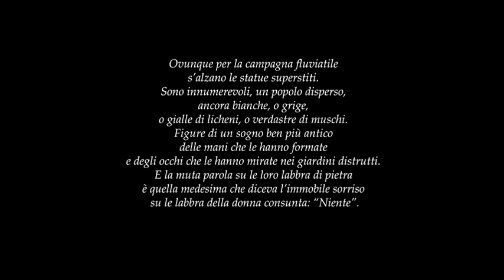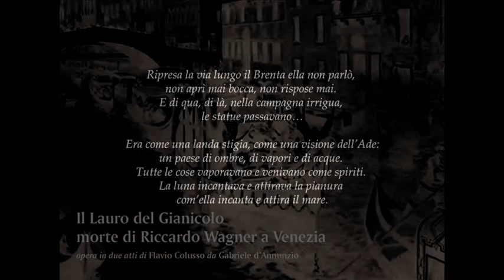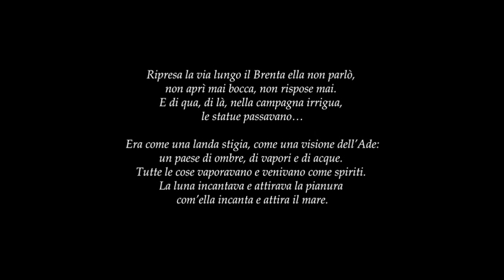FLAVIO COLUSSO, Labyrinthus (from d'Annunzio)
Dall'Opera in due atti
"il Lauro del Gianicolo: morte di Riccardo Wagner a Venezia" ( Atto II, scena III )
Libretto di Flavio Colusso (da G. d'Annunzio)
Musica di Flavio Colusso

con il patrocinio della Fondazione "il Vittoriale degli Italiani" e del Comitato "d'Annunzio 150"

Maria Chiara Chizzoni : soprano
Arianna Miceli : soprano (in eco)
Luigi Petroni : tenore

Ensemble Seicentonovecento | Ensemble '05

Valerio Losito : violino
Alberto Galletti : pianoforte
Antonia Valente : pianoforte e tastiere
Massimo Felici : chitarra e percussioni

Direttore : Gian Rosario Presutti
Regia di Flavio Colusso

Registrazione dal vivo effettuata il 12 novembre 2013 nell'ambito della XII edizione della stagione dei concerti "L'Orecchio di Giano, Dialoghi della Antica et Moderna Musica" presso il Casino Nobile di Villa Torlonia in Roma dove l'Opera è stata eseguita in prima assoluta nella versione cameristica con i musicisti dell'Ensemble Seicentonovecento e dell'Ensemble '05 diretti da Gian Rosario Presutti. L'eleganza di Villa Torlonia, le ricche e splendide decorazioni della sala da ballo del Casino Nobile, più che cornice allo spettacolo si sono fatte -- insieme al partecipe e "attivo" pubblico dell'evento -- interpreti delle atmosfere raffinate evocate dalla cangiante, stratificata ed "enarmonica" poesia dannunziana e delle risonanze profonde della musica colussiana.

PERSONAGGI | INTERPRETI
Foscarina - celebre attrice, non più giovane - Maria Chiara Chizzoni
Donatella Arvale - giovane cantatrice - Arianna Miceli, soprano
Stelio Effrena - giovane e geniale poeta - Luigi Petroni, tenore
Daniele Glauro - amico di Stelio, filosofo - Yoram Chaiter, basso
I compagni di Stelio - Alessandro Carmignani, controtenore / Fabrizio Di Bernardo, basso

(programma di sala e Libretto)
(fotografie di Serena Eller, Ruggero Passeri, Cristiano Rando)

La nuova Opera in due atti di Flavio Colusso incorona Wagner e d'Annunzio
Composta nella duplice ricorrenza del secondo centenario della nascita di Richard Wagner e nel centocinquantesimo della nascita e settantacinquesimo della morte di Gabriele d'Annunzio, la nuova opera di Flavio Colusso prende spunto dalle vicende storiche e autobiografiche dell'imaginifico poeta pescarese, narrate nel romanzo "Il Fuoco" (1900), ambientato a Venezia nell'anno della morte di Wagner (gennaio-febbraio 1883).
«Il Fuoco è la sintesi di tutta la vita e di tutta l'opera di Gabriele d'Annunzio, è l'espressione ultima della sua maestria e della sua inquietudine, è un addio inesorabile ed è un inatteso riconoscimento».
Nella parabola della complessa e tempestosa relazione del giovane e geniale poeta Stelio Effrena con la Foscarina, celebre attrice tragica che adombra la figura di Eleonora Duse, gli elementi che confluiscono nella nuova drammaturgia e i motivi ispiratori della musica di Colusso sono: l'ammirazione per la musica ed il pensiero di Wagner - che d'Annunzio considerava l'incarnazione del genio artistico e del quale volle essere e fu tra i portatori a spalla del feretro; la volontà di affermare un'arte totale nuova che si innesta e nasce dalle radici del passato; l'amore per l'ideale classico latino e per la musica degli antichi italiani, Palestrina, Benedetto Marcello e soprattutto Claudio Monteverdi, considerato anche lui, come Wagner, "novatore" nell'arte; la consacrazione dell'esistenza del poeta alla "missione superiore", "il sogno del domani" della costruzione di un teatro di pietra a Roma, sul Gianicolo, luogo emblematico dell'apertura verso il passato e verso il futuro. Dialogano con i personaggi principali i Compagni e discepoli del poeta i quali, nell'intreccio lirico e polifonico, rappresentano la vitalità della nuova visione dell'Arte ispirata dalla Gesamtkunstwerk; la cantatrice Donatella Arvale, la quale, catalizzando diversi aspetti del desiderio nel sensuale rapporto fra i due artisti-amanti e suscitando la morbosa gelosia, trascina la Foscarina in uno stato di "pazzia" popolato da ombre, sogni, fantasmi che sfocia nella "esperienza del Labirinto" dal quale l'attrice esce infine trasformata. L'Opera si conclude con il corteo funebre di Wagner -- per la cui morte il mondo intero parve «diminuito di valore» -- la cui salma, racchiusa in una teca di cristallo e ornata con una grande corona di alloro proveniente direttamente dal Gianicolo, è portata da Stelio e dai suoi compagni.